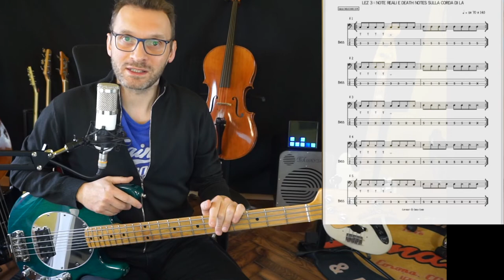Dispensa Slap lezione 3